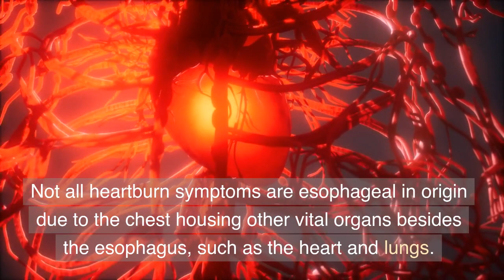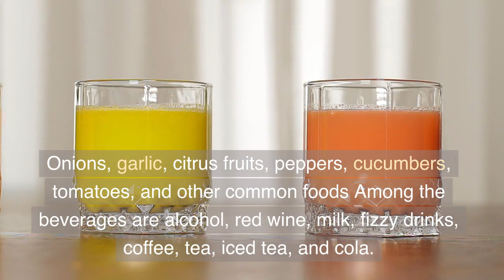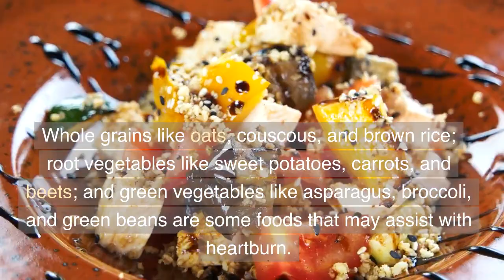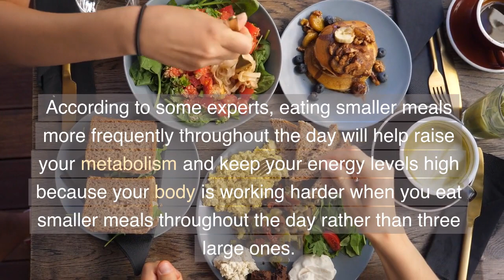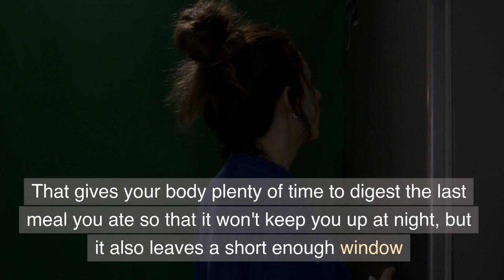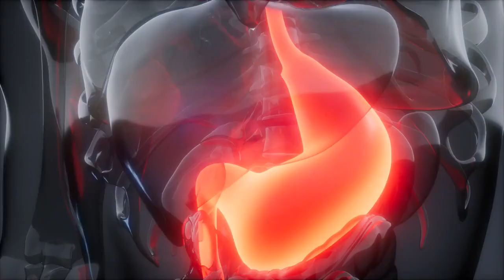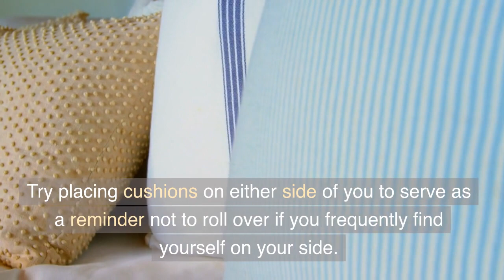Never suffer from heartburn again: easy tips for relief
In this informative video, we reveal effective tips and techniques to help you bid farewell to the discomfort of heartburn. If you're tired of the burning sensation and want to enjoy meals without worry, this is the ultimate guide for you. From simple lifestyle changes to natural remedies, we've got you covered. So, say goodbye to heartburn and embrace relief! In this video, we explore various causes of heartburn and how you can avoid triggering it. We dive into dietary choices that can aggravate heartburn symptoms and suggest healthier alternatives to keep acidity at bay. Additionally, we discuss the importance of portion control and eating slowly to prevent heartburn flare-ups. Discover a range of natural and effective remedies for heartburn relief. We shed light on herbal teas, such as ginger and chamomile, known for their soothing properties. Learn about the benefits of incorporating probiotics and fermented foods into your diet, as they can aid digestion and reduce heartburn episodes. Furthermore, we share breathing exercises and relaxation techniques to alleviate symptoms during stressful situations. Our expert tips include suggestions on adopting the right sleeping positions and utilizing gravity to prevent stomach acid from flowing back up the esophagus. We also discuss the importance of maintaining a healthy weight and regular exercise in managing heartburn. Watch this video now to say farewell to heartburn and hello to a more comfortable life.